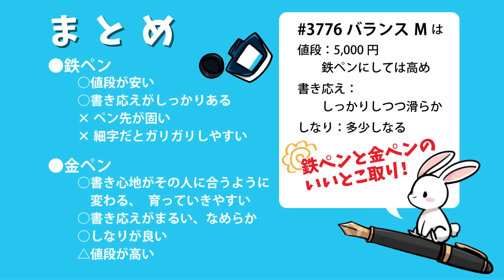3776バランス 中字も購入！他のプラチナ万年筆との比較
プラチナ万年筆の#3776バランス、中字を購入したので開封動画とレビューです！
大きめのステンレスペン先。書き味が、めちゃくちゃに好きです！！！！スルスルとしなやかに書けます。
いろーーーんなインクを入れてたくさん使いたいです！！
（2020年9月追記　廃盤になってしまいました。）

English subtitles are being prepared.

My blog (Japanese version only)